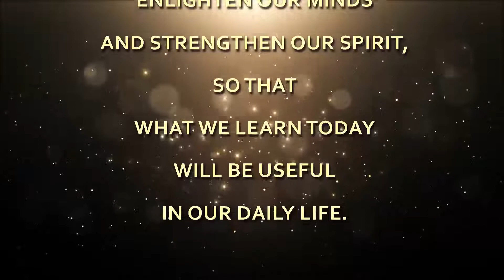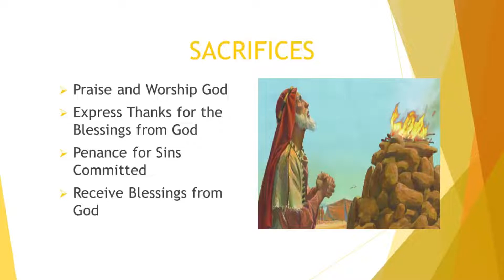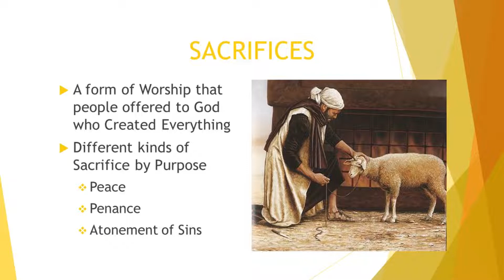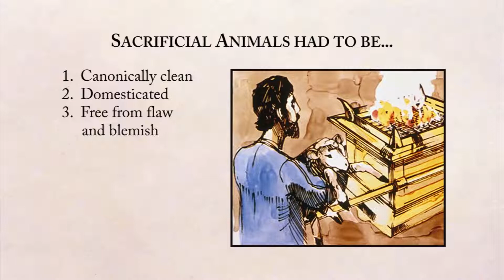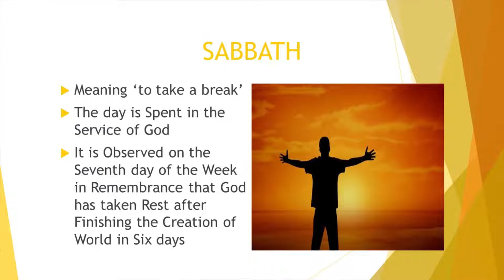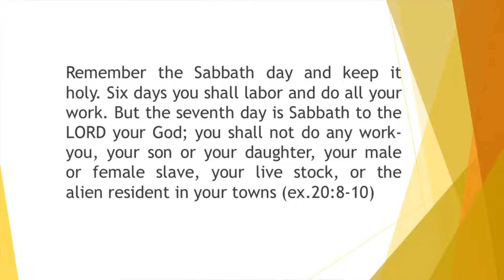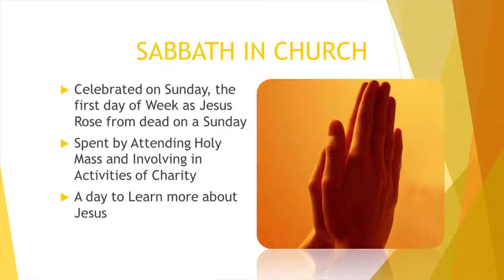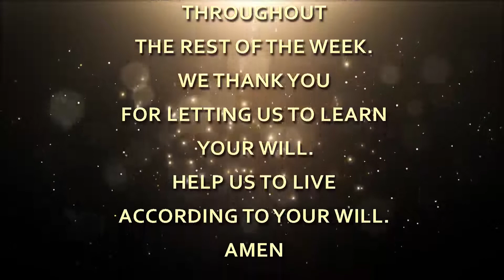ON THE PATH OF SALVATION CLASS 5 CHAPTER 12 PART 2 | VIDYAJYOTI | IRINJALAKUDA